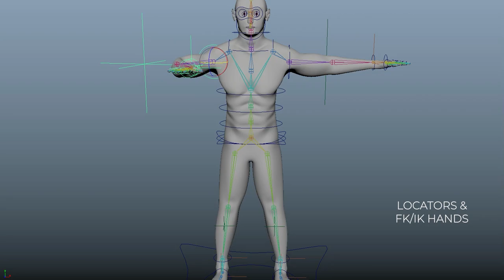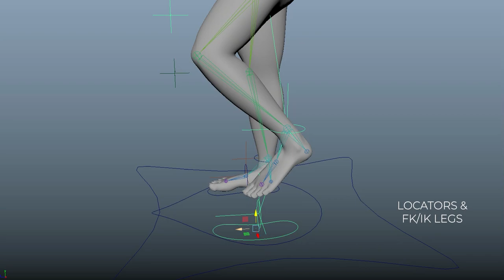Human Rigging Showreel 2023 - Tapan Sharma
This is my rigging showreel. It shows the skeleton on a 3D human model, and the way of working of IK/FK and locators.
All rigs in showreel are set up without auto rigs in Autodesk Maya 2020.